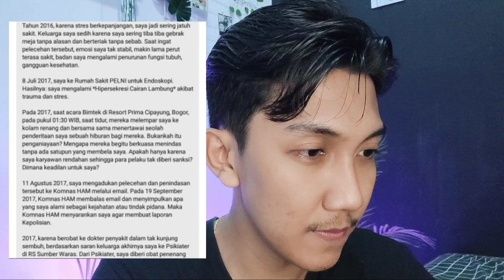Kronologi Kasus Pelecehan Sesama jenis di KPI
Maaf banget telat uploadnya guys... ada masalah teknis dan nonteknis rupanya...